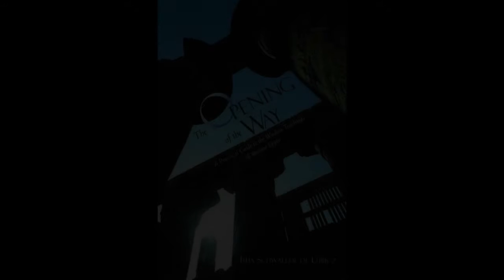Self reflection or pseudo self mask- By Isha Schwaller De Lubicz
Consciousness-  How the self see itself, or makes false projections in to the mirror of illusion-  deep insight into Hermetic philosophy and the opening of the way.